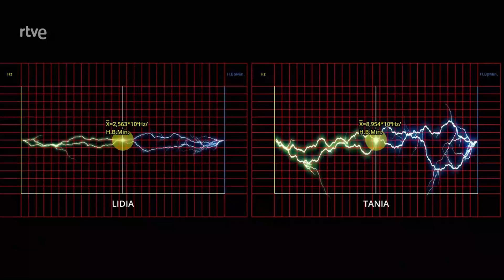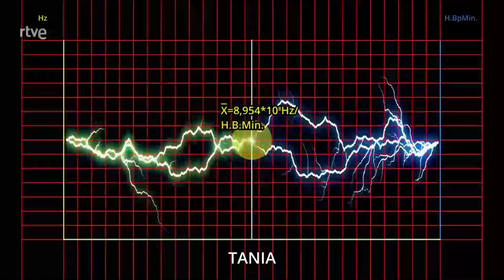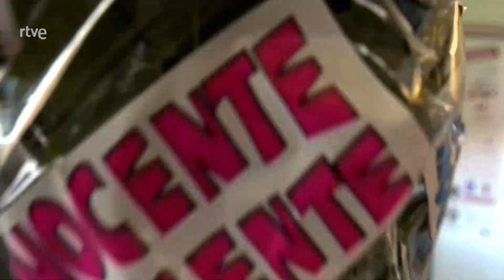INOCENTADA A TANIA LLASERA | Psicóloga Lara Ferreiro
Colaboración con la gala Inocente gastando una inocentada a Tania Llasera

Lara Ferreiro